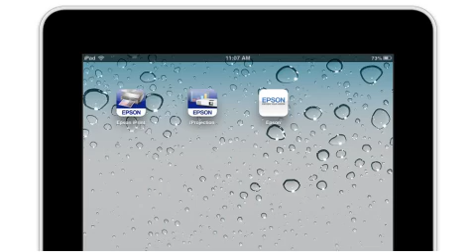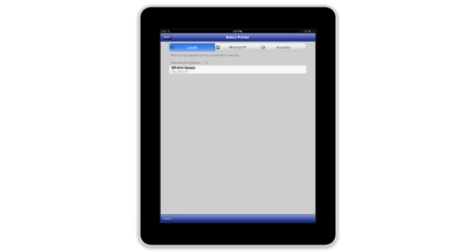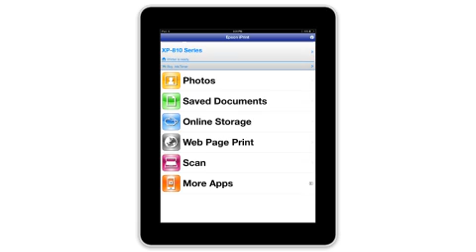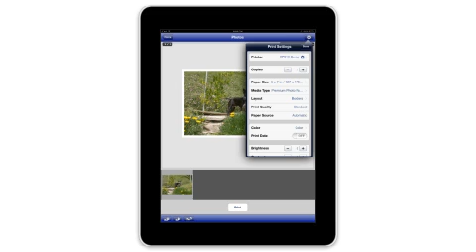Epson iPrint for iOS | Printing a Photo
Learn how to print a photo using Epson iPrint for iOS.